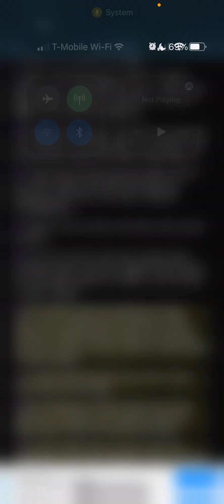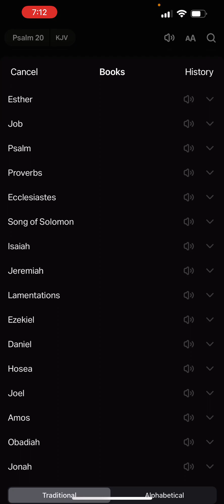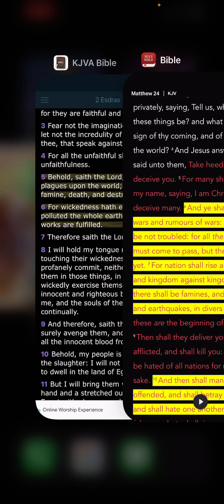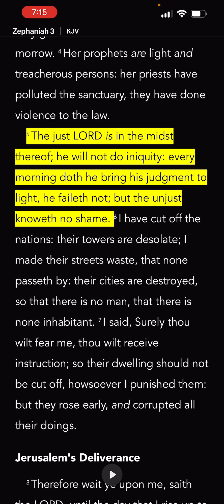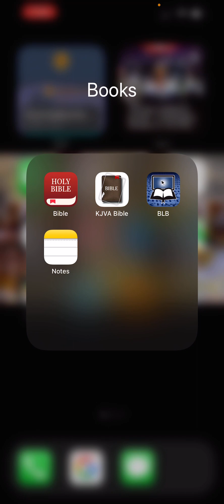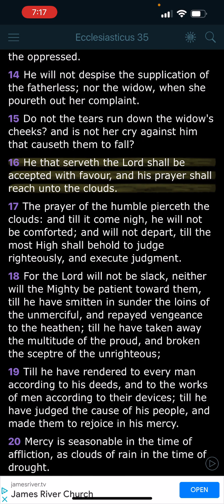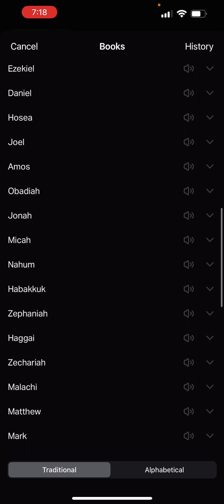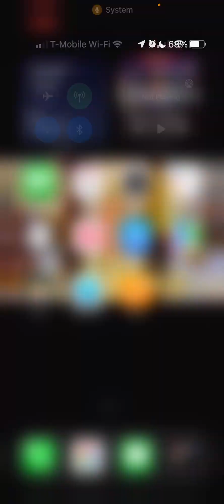Quick exhortation!! We’re almost home!!!